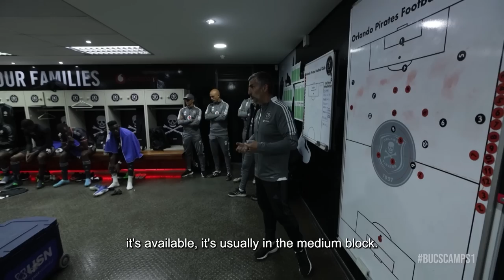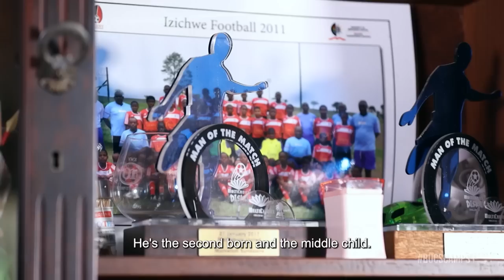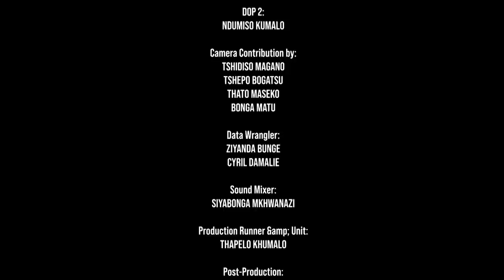Orlando Pirates | BucsCampS1 Sailing The Seas of Victory | Part 1 "Against All Odds"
This captivating documentary chronicles the rise of the Orlando Pirates FC in the 2022/23 season. Through in-depth interviews, exclusive behind-the-scenes footage, and captivating storytelling, the 3-part doccie showcases the indomitable spirit, unwavering determination, and fierce dedication of the players, coaches, and fans who have propelled the club to greatness.

"Sailing the Seas of Victory" is a testament to the enduring spirit of the Orlando Pirates FC and the power of football to inspire, unite, and transform lives. It showcases the unwavering belief in the pursuit of excellence and the collective determination to conquer the challenges that arise along the way, making it a must-watch for football enthusiasts and fans of sporting triumphs alike.

Part 1 - "Against All Odds"

In this episode, witness the personal challenges faced by the players of Orlando Pirates FC as they confront adversity both on and off the pitch. The documentary delves into the players' individual stories of perseverance, exploring their battles with injuries, personal setbacks, and the pressure to perform at the highest level.